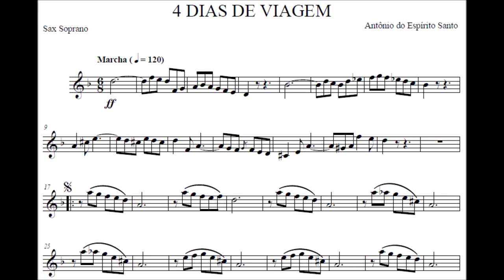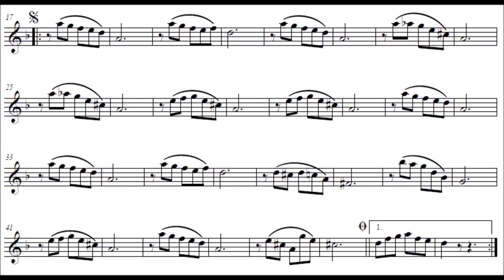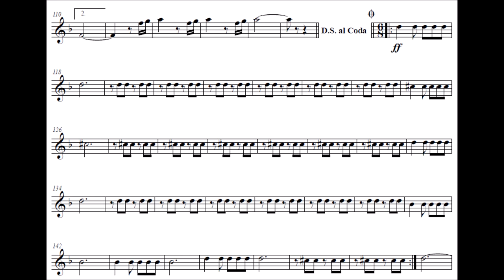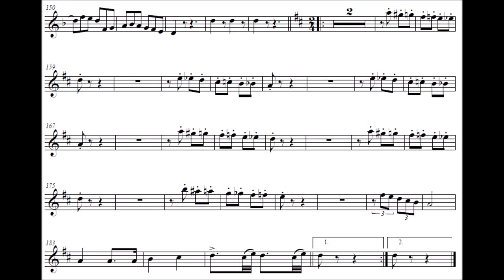Quatro dias de Viagem - Sax Soprano Bb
Compositor: Antonino Manoel do Espírito Santo
Formação: Banda de Música
Gênero: Dobrado

Equipe do Portal Brasil Sonoro